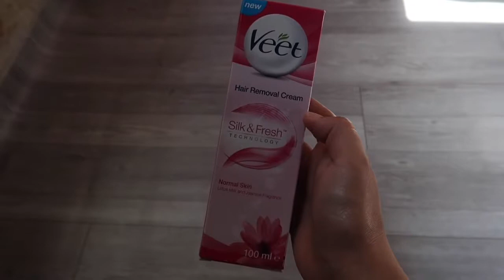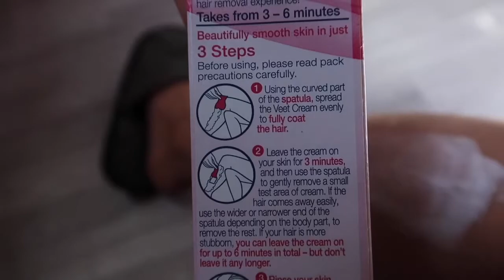Veet Hair Removal Cream Demo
Painless hair removal using Veet Cream. This is so much better than shaving. You won’t get any paper cuts with this.

Mabibili sa watsons, SM department stores , and leading groceries/supermarkets for P299.00